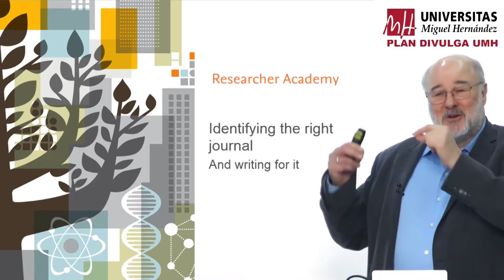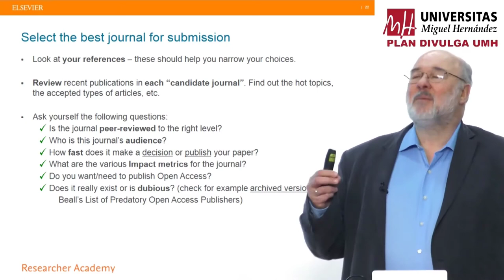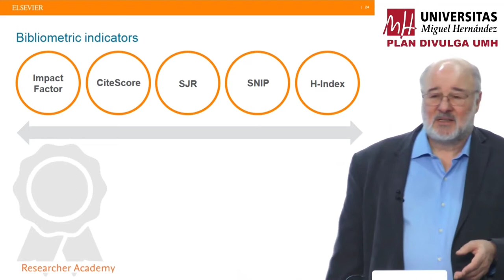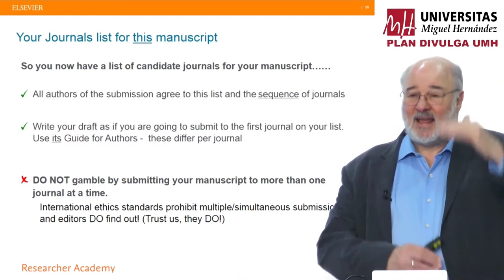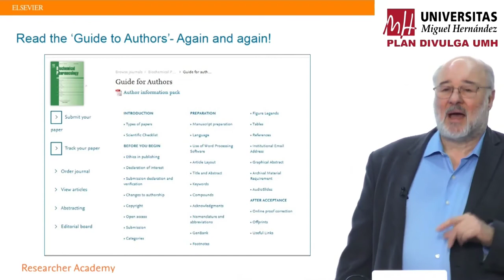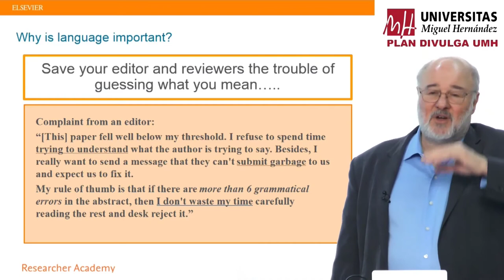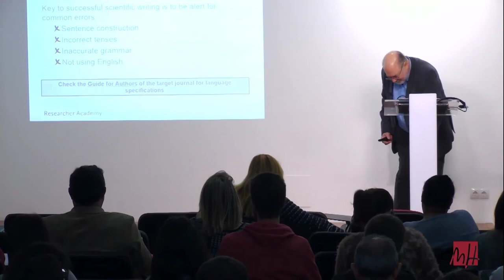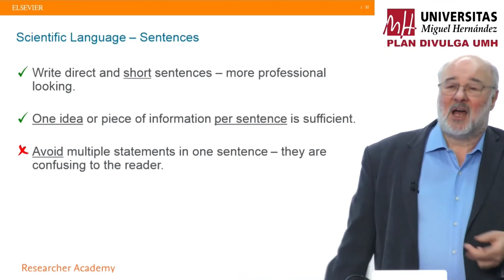Identifying the right article and writing for it | Dr. Anthony Newman | Elsevier | Part-4